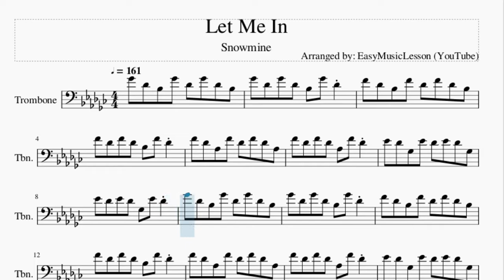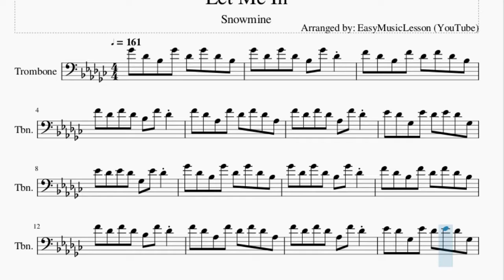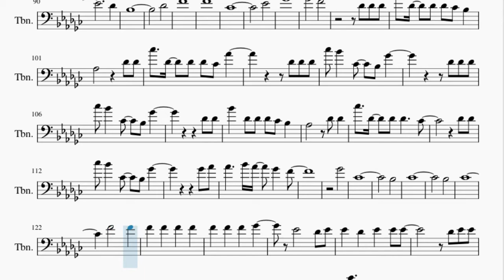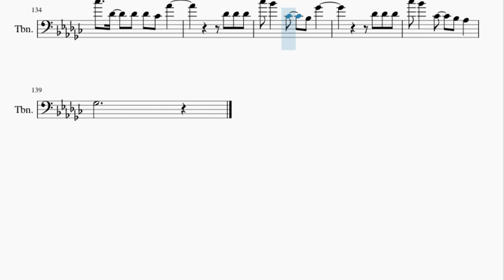Trombone Sheet Music: How to play Let Me In by Snowmine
Here is a sheet music/tab video on the song Let Me In by Snowmine on the bass clarinet. A bass clarinet sheet music arrangement which is transposed to notes that are easily played by bass clarinet, for the song Let Me In by Snowmine.

EasyMusicLesson teaches you to play the your favorite instrument, through well-arranged sheet music so that you too can learn how to play Let Me In by Snowmine on the bass clarinet as fast as you can. A bass clarinet sheet music with backing tracks to help your play the song better.

Chords of Bass Clarinet arrangement:
Gb Maj   Bb Min   Db Maj   Gb Maj   Gb Maj   Bb Min   Db Maj
Gb Maj   B Maj   Eb Min   Ab Min   Eb Min   B Maj   Eb Min
Ab Min   Eb Min   Db Sus 4   Gb Maj   Db Maj   Ab Min   Eb Min
Gb Maj   Db Maj   Ab Min   Eb Min   Db Maj   Gb Maj   Gb Maj
Gb Maj   Gb Maj   Gb Maj   Db Maj   Db Maj   Ab Min   Ab Min
Eb Min   Eb Min   Gb Maj   Gb Maj   Db Maj   Db Maj   Ab Min
Ab Min   Eb Min   Db Maj   Gb Maj   Gb Maj   Db Maj   Db Maj
Ab Min   Ab Min   Eb Min   Eb Min   Gb Maj   Gb Maj   Db Maj
Db Maj   Ab Min   Ab Min   Eb Min   Db Maj   Gb Maj   Db Maj
Db Maj   Ab Min   Ab Min   Eb Min   Eb Min   Gb Maj   Gb Maj
Db Maj   Db Maj   Ab Min   Ab Min   Eb Min   Db Maj   Bb Min
Bb Min   Ab Min   Ab Min   Gb Maj   Ab Min   Ab Min   Gb Maj
Ab Min   Ab Min   Eb Min   Bb Min   Bb Min   Ab Min   Ab Min
Gb Maj   Ab Min   Ab Min   Gb Maj   Ab Min   Ab Min   Eb Min
Gb Maj   Db Maj   Ab Min

Melody notes of Bass Clarinet:
Ab5 Eb5 C5 Ab5 Eb5 Ab5 Eb5 C5
Ab5 Eb5 Ab5 Eb5 C5 Ab5 Eb5
G5 Eb5 C5 G5 Eb5 G5 Eb5 C5
G5 Eb5 G5 Eb5 C5 G5 Eb5
G5 Eb5 Bb4 G5 Eb5 G5 Eb5 Bb4
G5 Eb5 G5 Eb5 Bb4 G5 Eb5
F5 Eb5 Ab4 F5 Eb5 F5 Eb5 Ab4
F5 Eb5 F5 Eb5 Ab4 F5 Eb5
F5 Eb5   C5     Ab4
Ab4     Bb4
C5 C5     Ab4
Ab4     Bb4
C5     Ab4
Ab4     Bb4
Bb4
Ab4
C5 C5 C5 C5   Bb4
Ab4   C5   Bb4   Bb4
Ab4     Bb4   Bb4   Ab4
Bb4
Ab4 Bb4   Bb4 Bb4
Bb4 Bb4   Bb4       Ab4
F4
Bb4
C5 C5
C5 Bb4 Bb4   Bb4     Ab4
Bb4 Bb4     Ab4
Ab4
Eb4   Eb4 Bb4   Ab4
Eb5 Eb5 Eb5
C6   Eb5   Eb5 Eb5 Db5 C5
Bb4         Eb5 Eb5
Db6   Eb5   Eb5 Eb5 Db5 Bb5
Eb5 Eb5 Eb5
Db6 C6   Db5   C5 Ab5
Eb5 Eb5 Eb5
Eb5 Eb5
Bb4       Eb5 Eb5
Eb5 Eb5 Eb5
Ab5 Bb5
Bb5     Ab5 F5   Eb5
Ab4
C5
Eb5
Bb4
Db5
F5
Eb5
C5
Eb5
G5
Db5
F5
Ab5
G5
Eb5 Eb5 Eb5
Bb4         Eb5 Eb5
Eb5 Eb5 Eb5
Eb5 Eb5 Eb5
Eb5 Eb5
Bb4       Eb5 Eb5
Db6   Eb5   Eb5 Eb5     Db5
Eb5 Eb5
Ab5 Bb5
Bb5     C6 Bb5   Ab5   G5
Ab5
Db5
C5
Db5
C5
Db5
G5       G5
G5   G5   G5   G5
G5   G5   G5   Ab5
F5   javascript:how to play Let Me In by Snowmine on the bass clarinet
how to play Let Me In by Snowmine on the bass clarinethow to play Let Me In by Snowmine on the bass clarinet